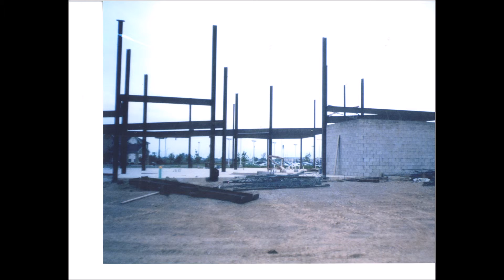Ohio Steel Construction 4